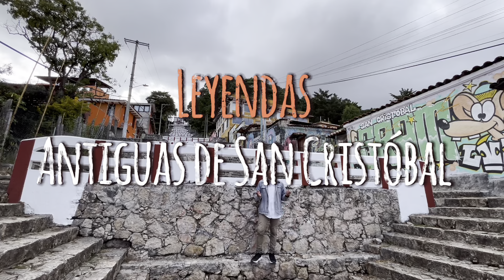SANCRISLANGUAGESCHOOL te presenta “LEYENDAS ANTIGUAS DE SAN CRISTÓBAL DE LAS CASAS CHIAPAS”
En un video más de Sancris Language School te presentamos las leyendas antiguas de la ciudad de San Cristóbal de las Casas Chiapas, leyendas que por años han habituado en nuestra maravillosa, mágica, cultural, y trascendental Ciudad. Acompáñanos a esta experiencia a través de estas leyendas historias de la mano de nuestra guía de turistasy por supuesto maestra de español Zahira